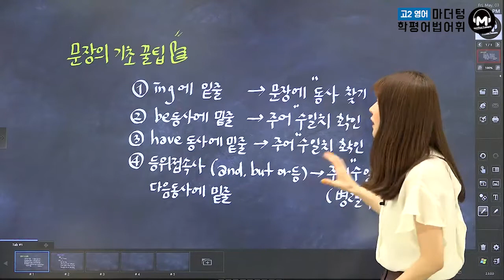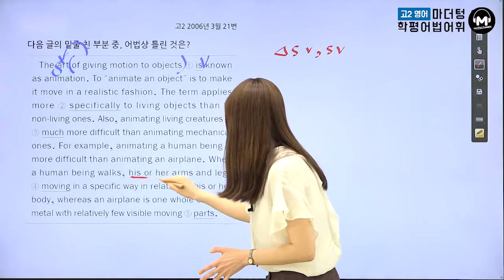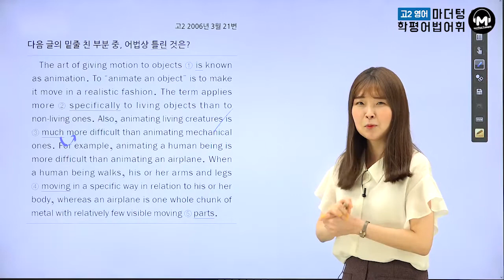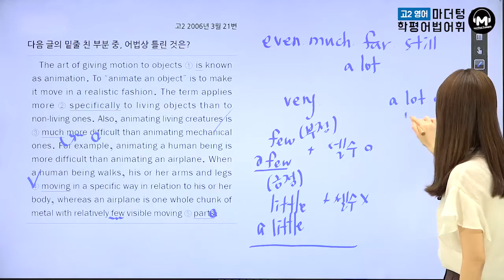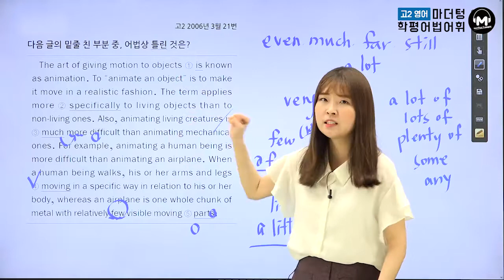[마더텅] [고2 학평 영어 어법어휘] 2006년 3월 21번 (해설 : 김보현 선생님)